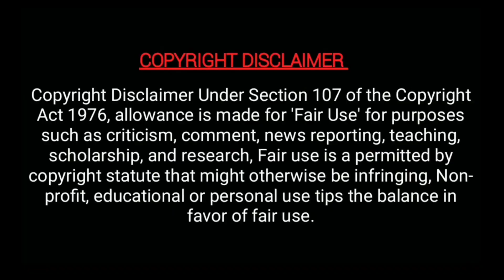அட இந்த பிரபல சீரியல் & சினிமா நடிகைக்கு திருமணமாம்! Akanksha Puri | Mika Singh | majatamil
அட இந்த பிரபல சீரியல் & சினிமா நடிகைக்கு திருமணமாம்! - Akanksha Puri - Mika Singh